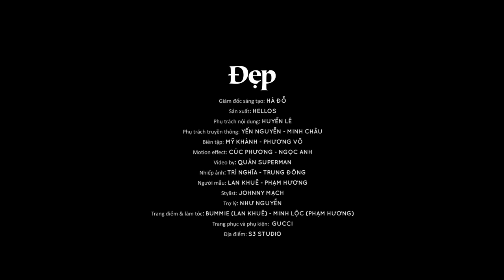{Đẹp Cover} "GIAN TÌNH" CỦA HAI NÀNG HẬU ft. Phạm Hương, Lan Khuê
Sự xuất hiện của hai chân dài đình đám Phạm Hương & Lan Khuê đã "hâm nóng" buổi chụp hình Model Directory 2016 của Đẹp. Dẫu cho có nhiều lời đồn đoán về sự bất hòa giữa họ, cả hai vẫn hợp tác vô cùng ăn ý và cho ra đời những shoot hình quyến rũ, đầy 'phản ứng hóa học'. Nhưng đó là trước ống kính, còn phía sau đấy thì sao? Đẹp sẽ để bạn tự mình đánh giá.